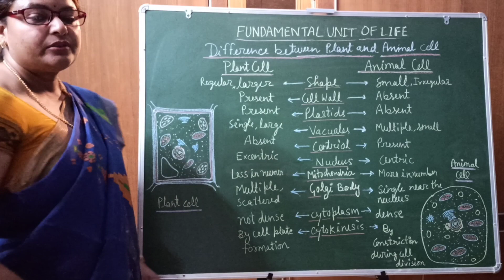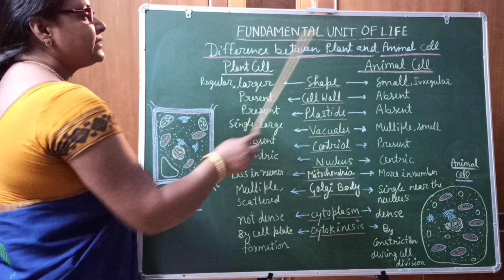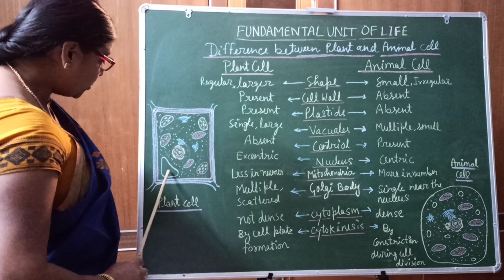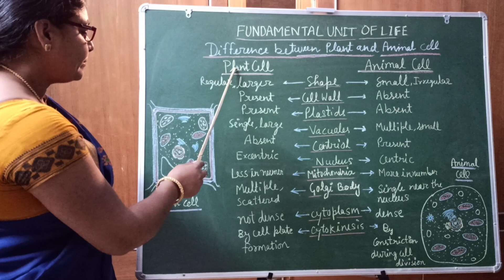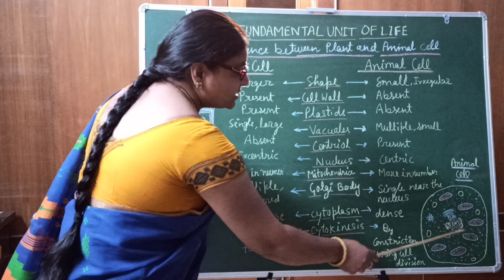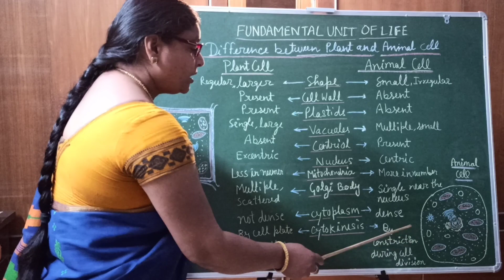FUNDAMENTAL UNIT OF LIFE: PART 12(Plant Cell v/s Animal Cell)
This video lecture is about differences between Plant Cell and Animal Cell on the basis of their structure and Cell Organelles.